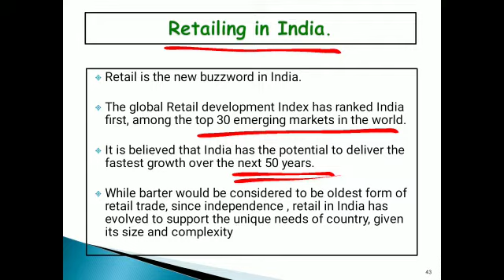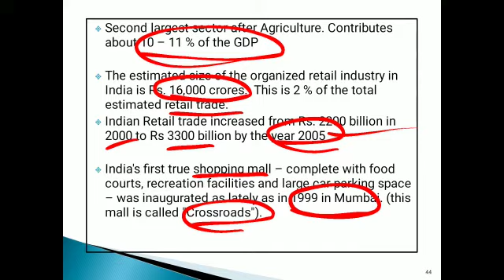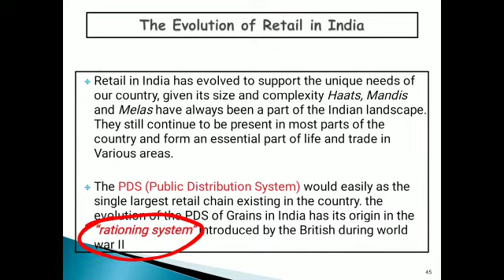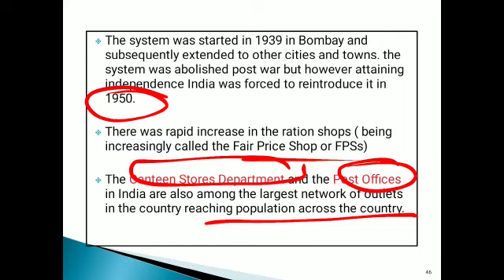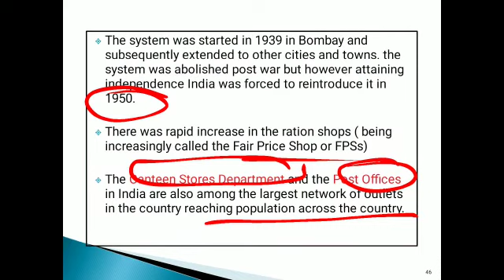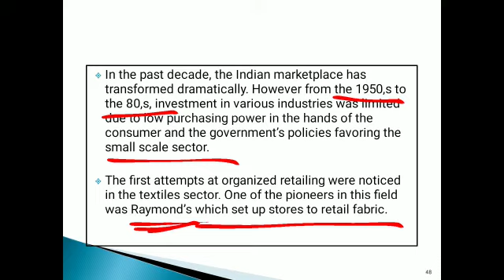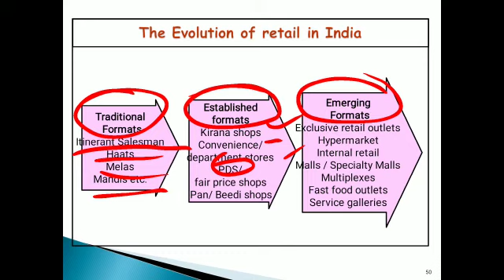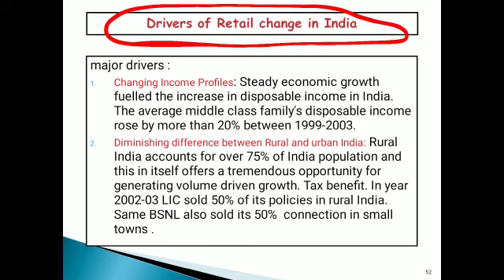Retailing in India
Video from Yashvantha G Nayak